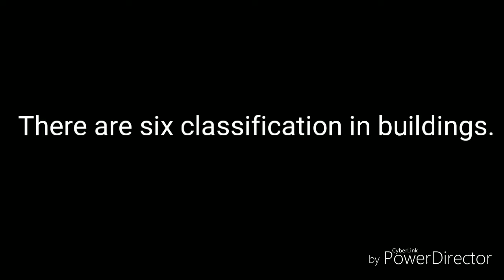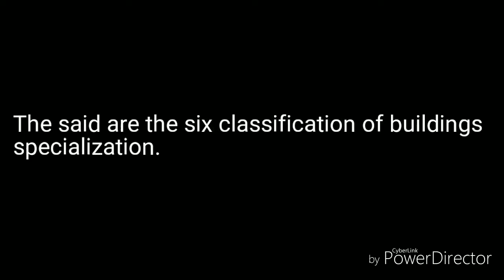Complete Classifications of building in hindi explained.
!! Must watch Classifications of buildings very informative video for Freshers civil engineering.

Suggest me on which classification my next video...